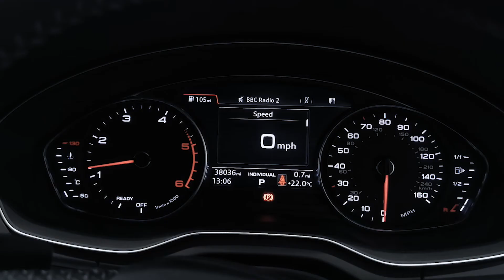AUDI Q5 2.0 TDI Quattro S Line S Tronic Automatic - NK18LWC - Lloyd Premium Cars Blackpool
Lloyd Premium Cars Blackpool are delighted to offer this SUPERB Audi Q5 2.0TDI S Line Automatic  Finished in Navarra Blue  Metallic with Black Alcantara & Leather Interior. This Superb example comes with a fantastic specification that includes: S Line Body-Styling, Audi Media Package, Media System Including: Satellite Navigation System, Bluetooth Telephone System, DAB Sound System, Audi Smartphone. Heated Front Seats, Dual Zone Deluxe Climate Control/Air-Conditioning System, Sun Protection Privacy Glass, Parking Package  with Reverse Camera, LED  Headlights Tiptronic Automatic Gearbox with Cruise Control. Sport  Suspension, Audi  19" Alloy Wheels, Electric Closing Tailgate.  2 Owner from New, Service History, Lloyd Premium programme include; detailed vehicle health check and safety check by our trained technicians as well as flexible finance options. Lloyd Motor Group is a family-owned award-winning organisation of over 40 years representing some of the world’s leading premium manufactures such as BMW, MINI, Land Rover, Jaguar & Volvo. Lloyd Premium Cars hand picks only the best prestige used vehicles and prepares them meticulously so you can rest assured you will get the peace of mind and special treatment you would expect when choosing a vehicle of this quality.